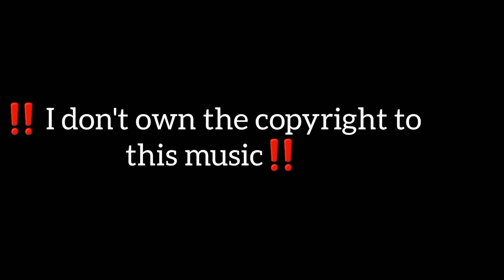Fireboy DML & Asake - Bandana (REACTION 💭💫)